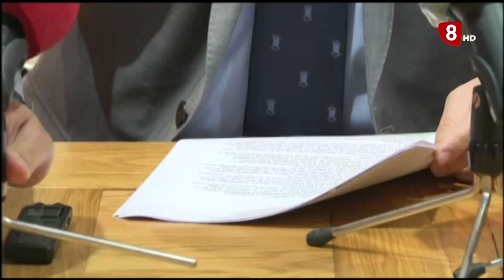INFORMATIVO LUNES EDICIÓN TARDE 12-06-2023